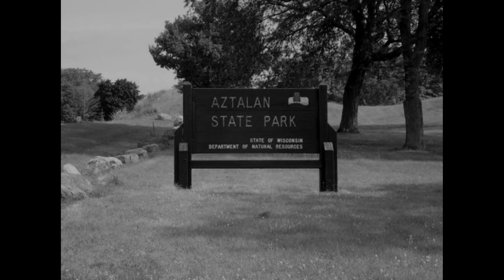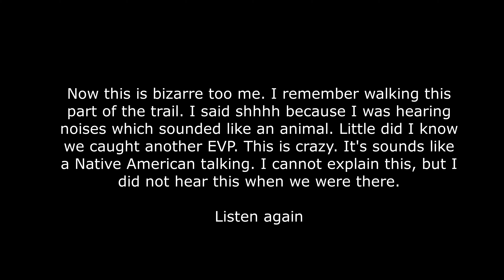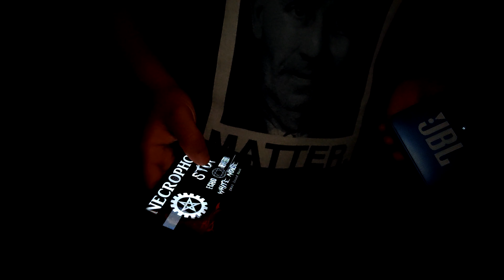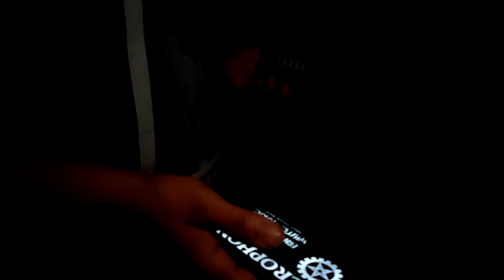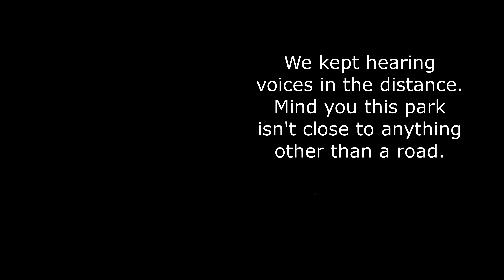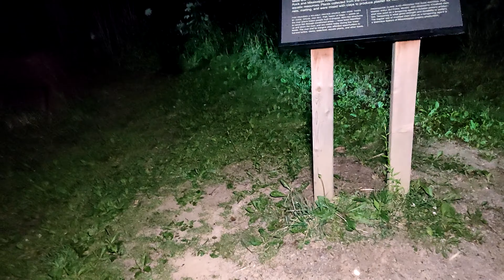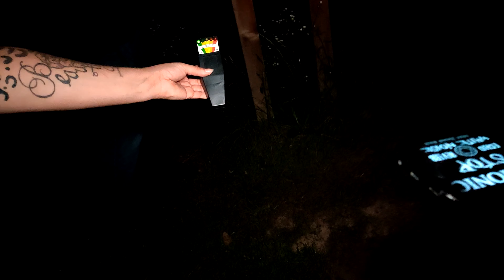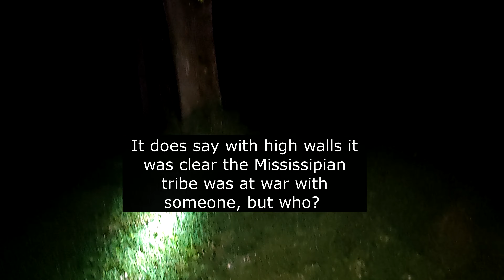NATIVE AMERICAN SPIRITS (CANNIBAL PARK)- AZTALAN PARK- JEFFERSON, WI S0E16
We decided to visit a Wisconsin state park I had never heard of. This park is massive and beautiful. I recommend everyone come visit this amazing piece of history. Once I researched the location, I found out it had some very interesting and unique facts about this Mississippian tribe who once lived on the land. One major factor that attracted us too the location was the fact they were cannibals. This fact came from archaeologists who excavated the land and found human remains underground in fire pits and pots.

Spirit Box-  Necrophonic App
Oviulus-  Paralus

K2 Meter-

Spirit Box Speaker